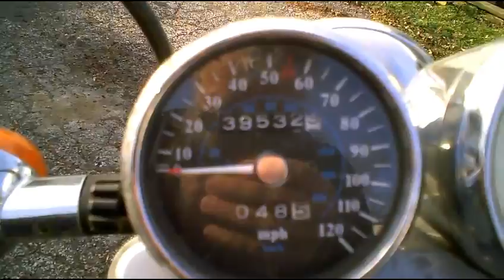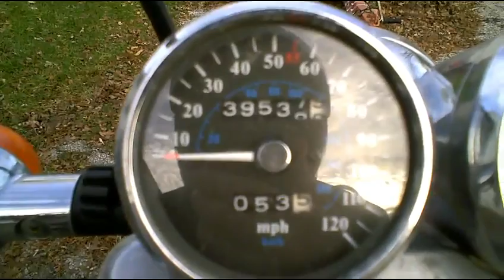PBC 01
My first Polar Bear Challenge ride of this season. I talk a little about the history of the PBC.